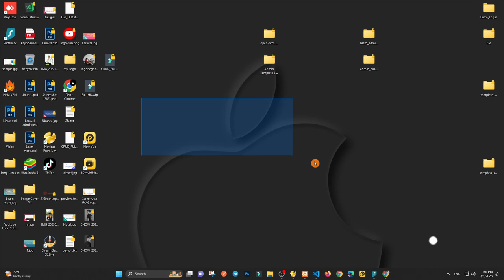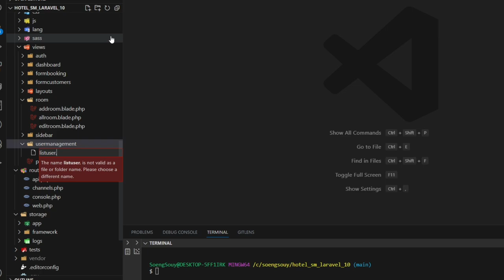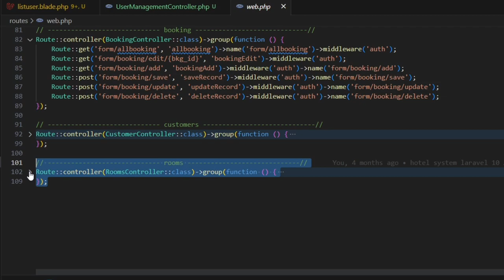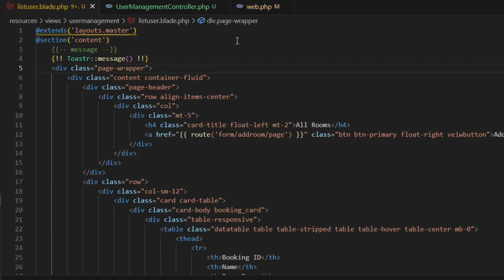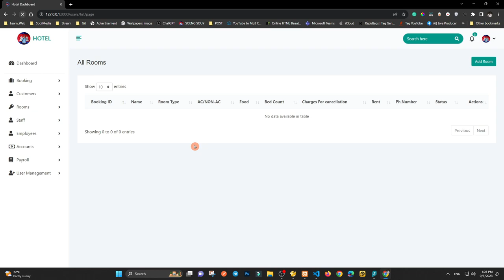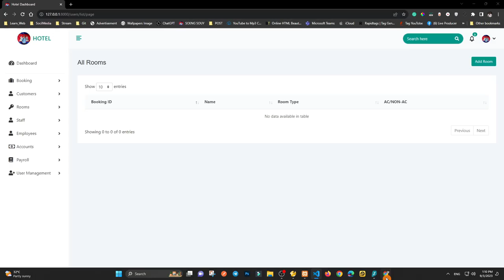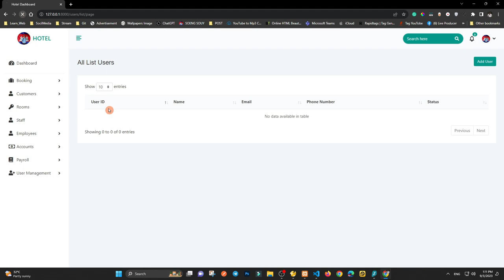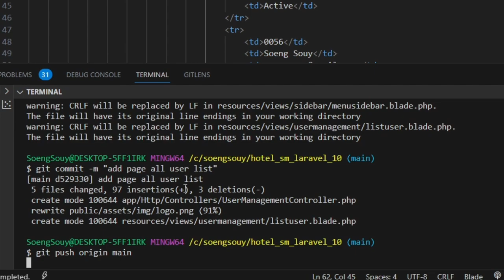Create page User list Laravel 10 | Hotel Management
▸｜00:00:09｜Intro my cover video
▸｜00:00:17｜Run project
▸｜00:00:34｜Create page user list
▸｜00:01:54｜Create a controller for UserManagement
▸｜00:02:24｜Create a function for getting a user list
▸｜00:03:30｜Create a route for the user list
▸｜00:05:10｜Add route link in the sidebar menu
▸｜00:09:10｜Add active in the sidebar menu
▸｜00:10:45｜Get add commit push
Follow Soeng Souy on:
Enjoying the content?